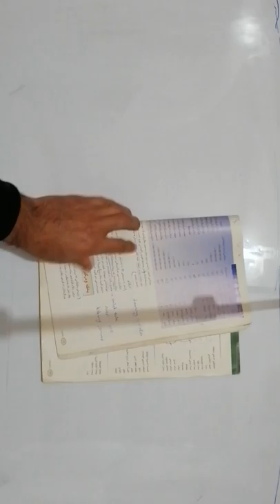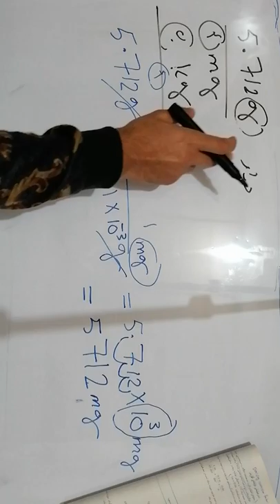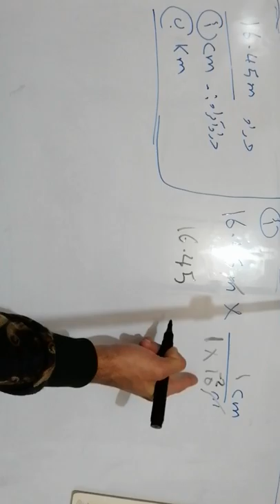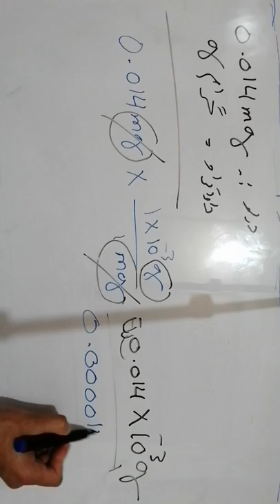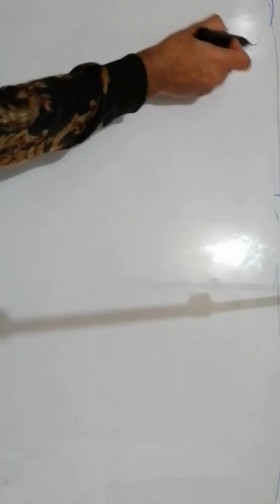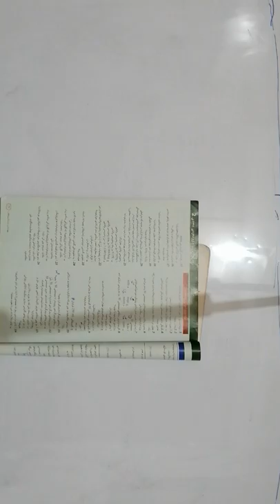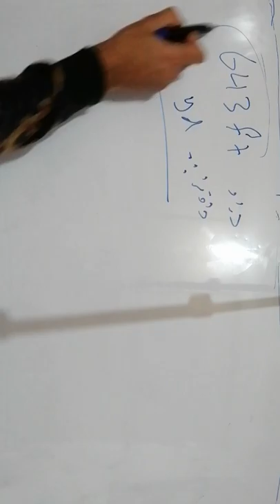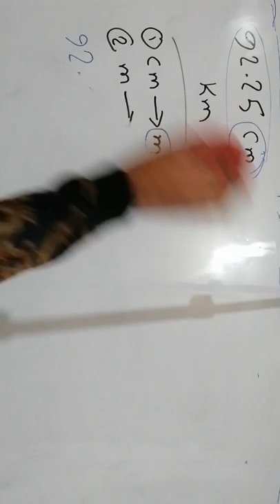کیمیا پۆلی دە(10)ی زانستی بەندی دوو (2) کەرتی دوو (2) بابەتی کۆلکەی گۆڕین مامۆستا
Chapter 2 section 2 chemistry grade 10 conversion factors by Ashkan_salehi kalar city